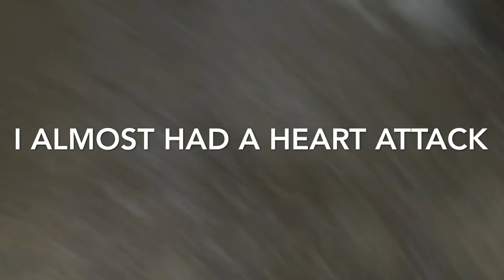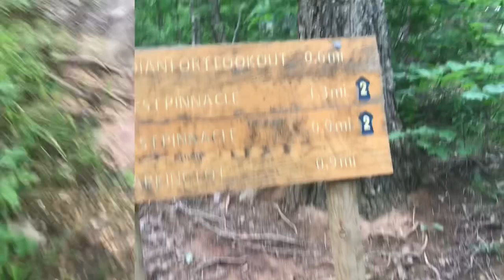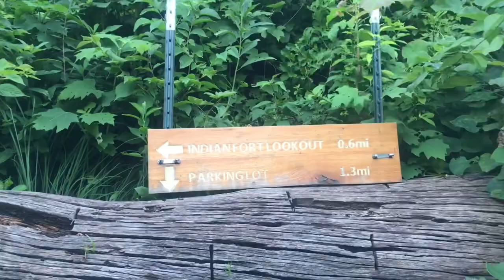COME HIKING WITH ME | VLOG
Leave a comment to let me know what you guys want to see me do or do more of!!